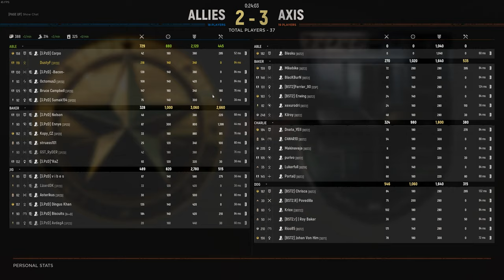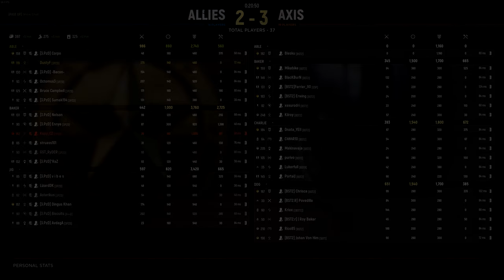Hell Let Loose | 3PzD vs BST2 | 18 vs 18 Clan Match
In this game we are playing the 18vs18 format where the Axis and Allies fight over one hard point for 30 minutes who ever holds the hardpoint at the end of the 30 minutes wins the match.